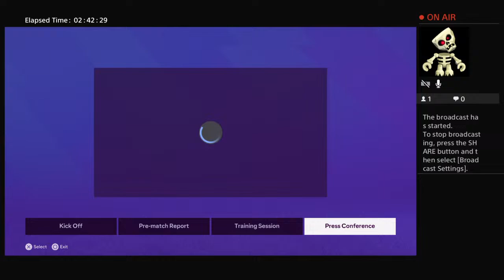Liverpool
Magnus King